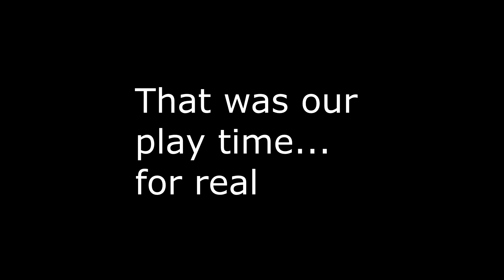Playing with knives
while going through my old instructional videos I found this little gem.  My boys and I playing with knives.  All my kids were raised in dojos.  I've been seriously training my whole life and also being a dedicated and serious parent I had them with me most all the time, even at the dojo.